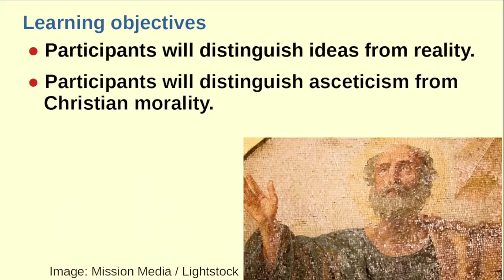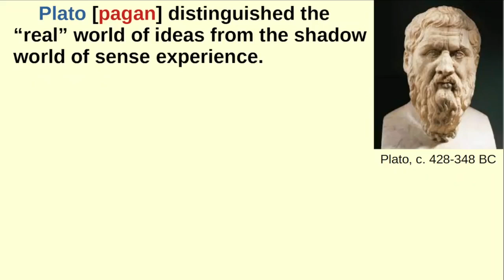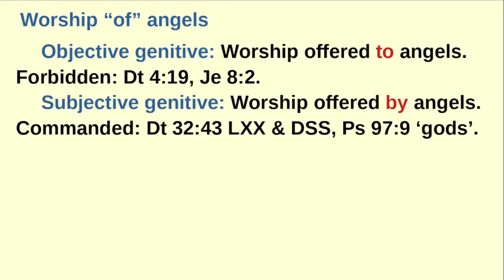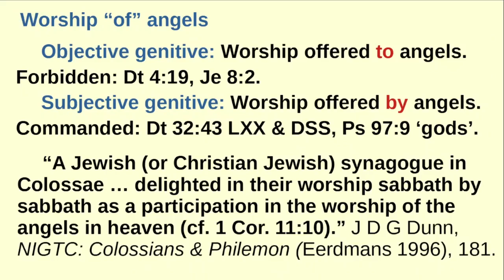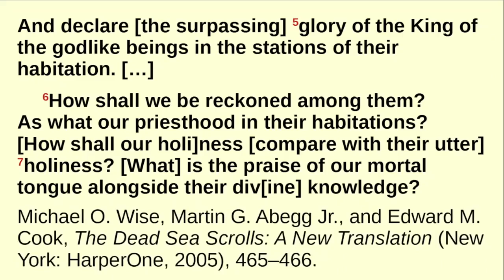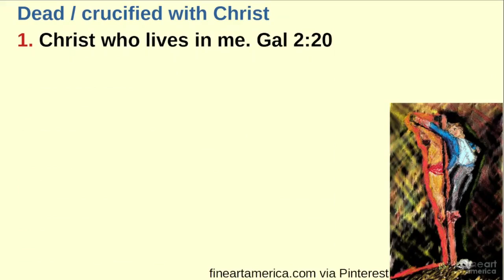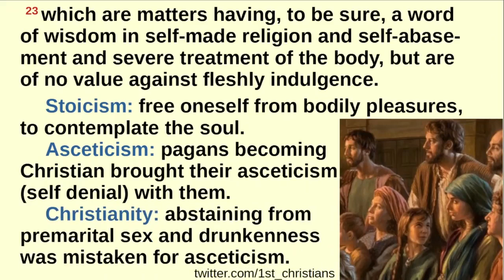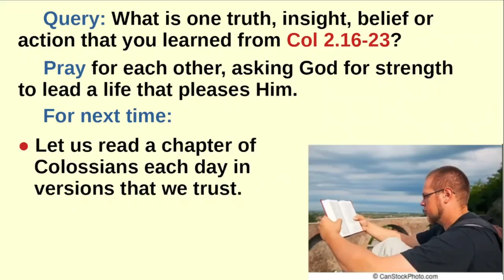Preview of Colossians 2:16-23 (corrected) with Dr Galen Currah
Title slides corrected and a new slide introduced, thanks to Matthew McGuire's perceptive insight.